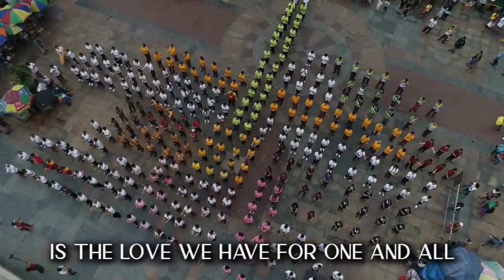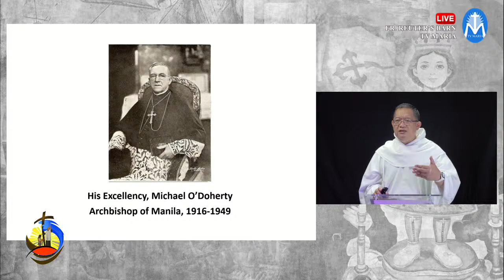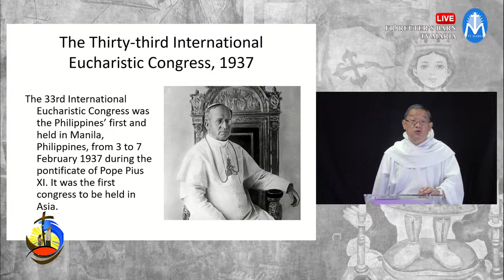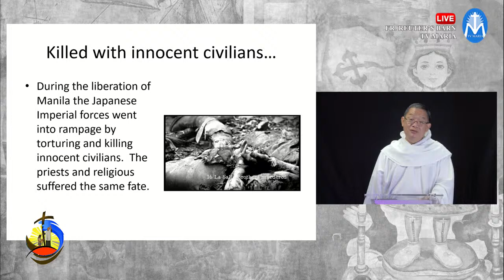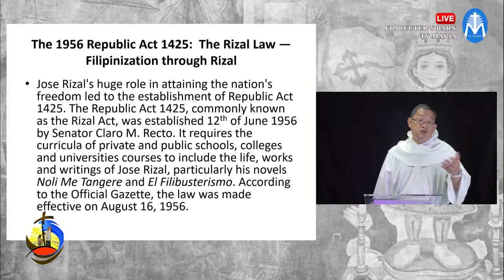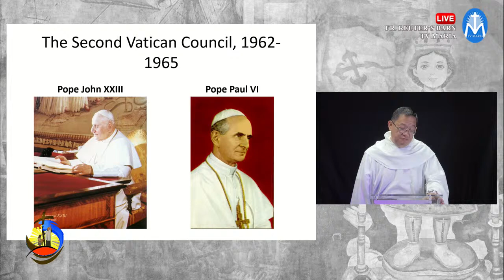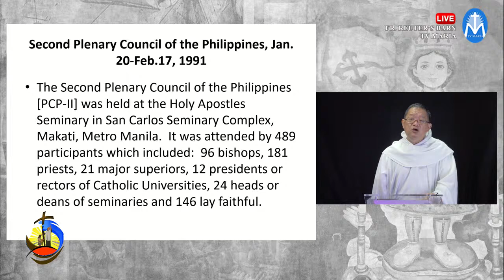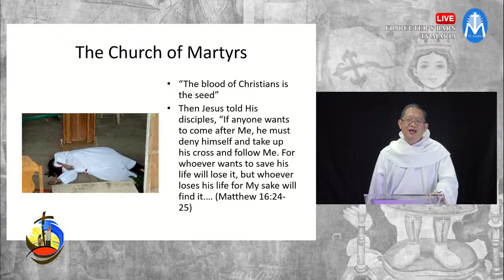Faith Factor | February 10, 2021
TOPIC: 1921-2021: The Filipinization of the Church: Pains and Triumphs.

Kasama si Fr. Emil Quilatan, OAR, Church Historian
sa FAITH FACTOR  |  WEDNESDAY  |  4:00 PM